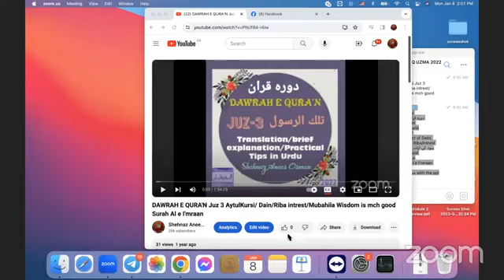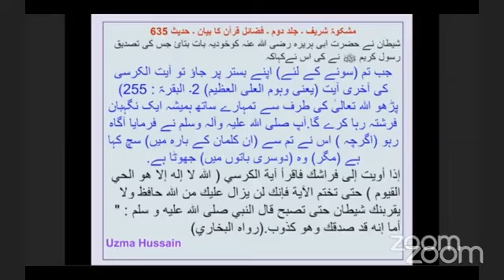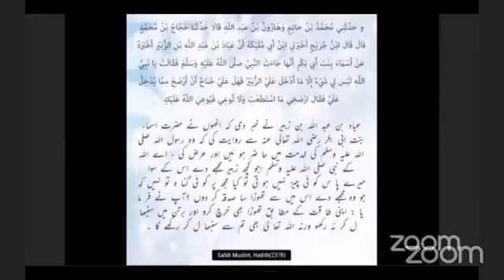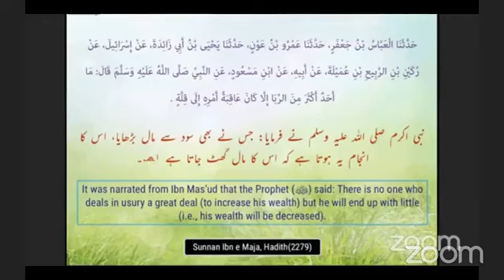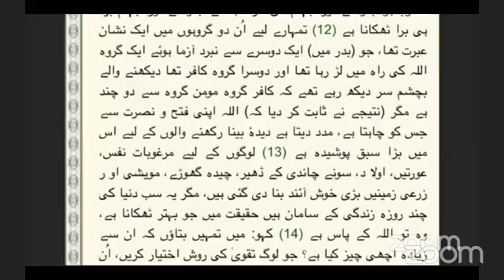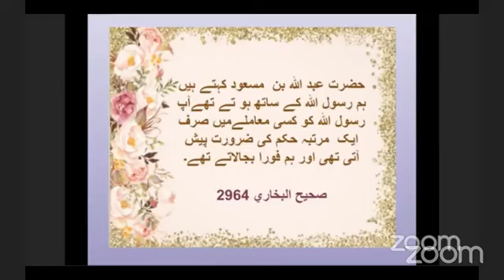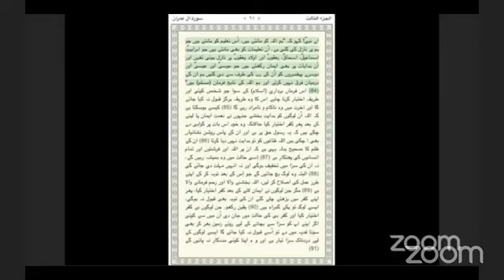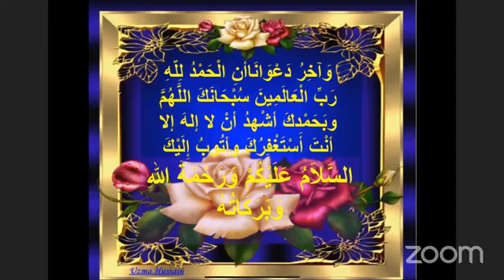DAWRAH E QURA'N Juz 3 AytulKursi/ Dain/Riba intrest/Mubahila Wisdom is mch good Surah Al e I'mraan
DAWRAH E QURA'N
JUZ - 3 دوره قرآن تلك الرسل
SURATUL BAQARAH
Virtues of Ayat ul Kursi
ايت الكرسي كي فضيلت
Ayat e Dayn/contract of Debt, قرض کی آیات۔ Ayat e Riba/intrest and its punishment سود كي آيات
Wisdom is much good
خير كثير،حكمت كي ايات
Fazeelat of Surah Al e I'mraan سوره ال عمران
Ayat e Mubhila مباحله with the ppl of Najraan نجران